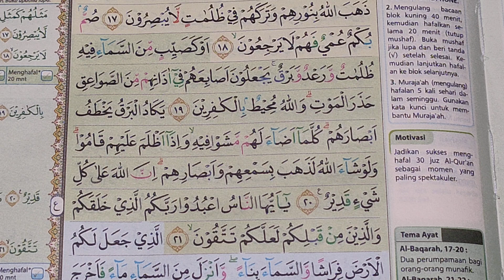SHSB - Kesalahan Membaca Juz 1 Halaman 4 Baris 5